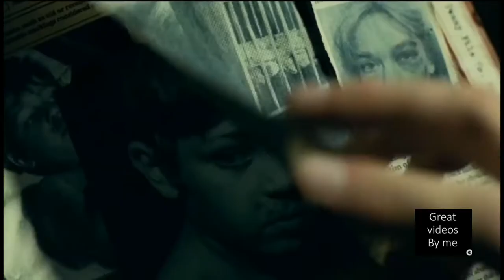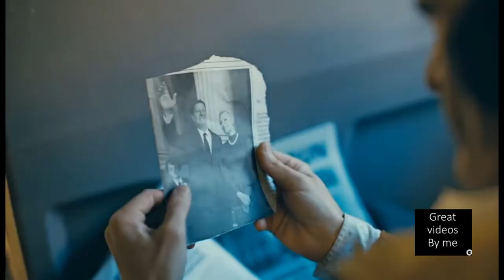Alan Walker & salem ilese - Fake A Smile | Joker version